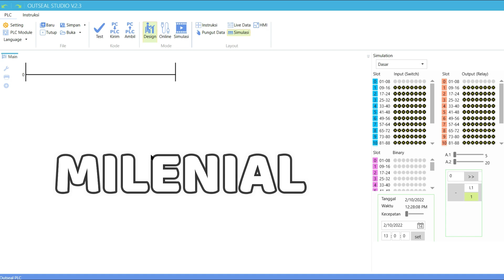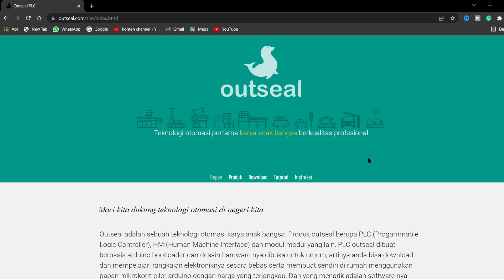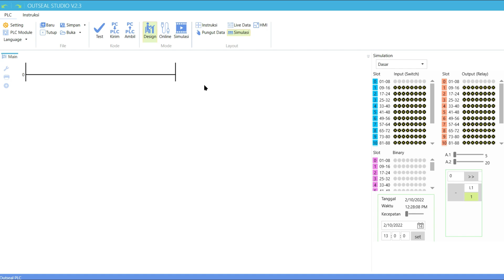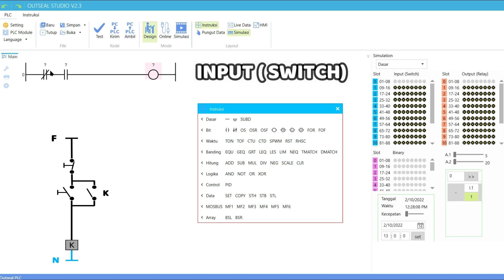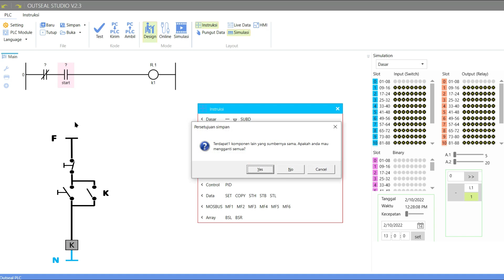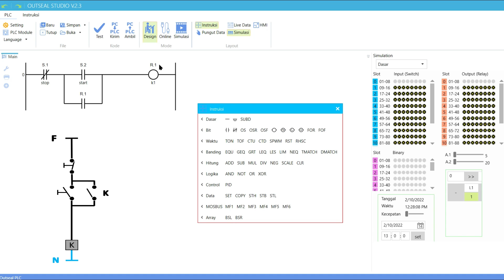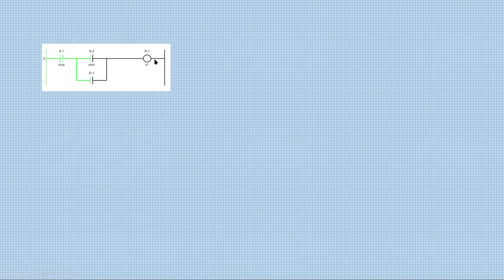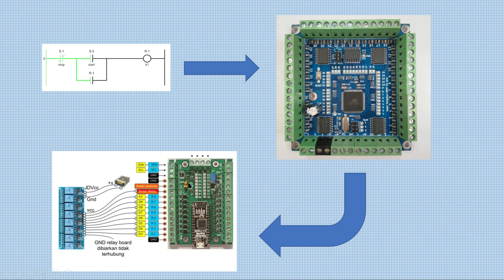PLC - MEMBUAT LADDER PLC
PLC singkatan dari Programmable Logic Controller. PLC disini saya Menjelaskan bagaimana membuat ladder PLC di software Outseal Studio, yang dimana Outseal studio ini sama dengan mini PLC. Membuat Ladder PLC ini yaitu membuat Ladder rangkaian DOL Starter.